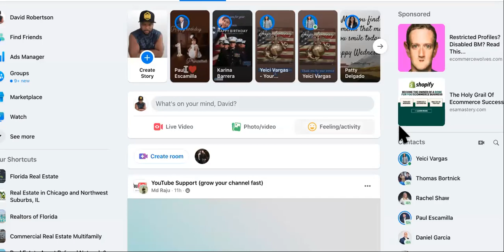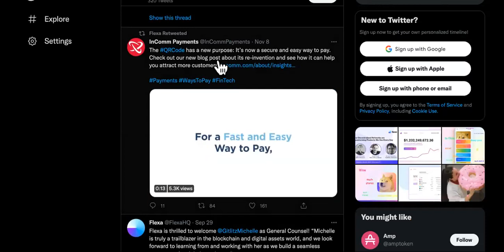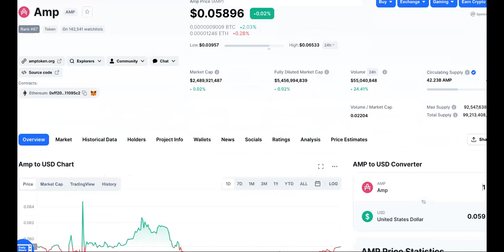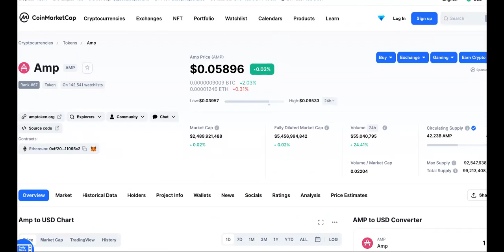AMP At $0 07 By Tonight, HERE'S WHY THAT'S POSSIBLE....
@OscarRamos On Amp Token See " ORIGINAL VIDEO " THIS COIN Will Bring Crypto Mainstream (BEST HIDDEN ALTCOIN GEM)